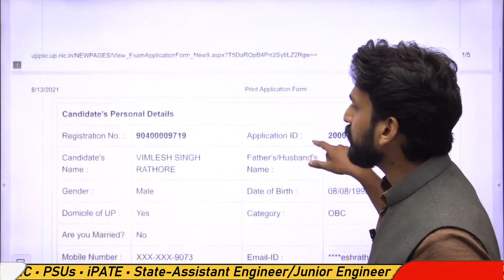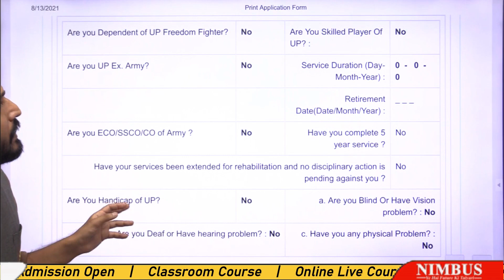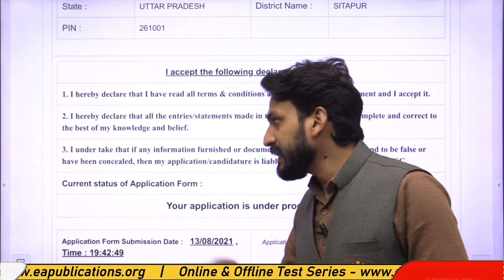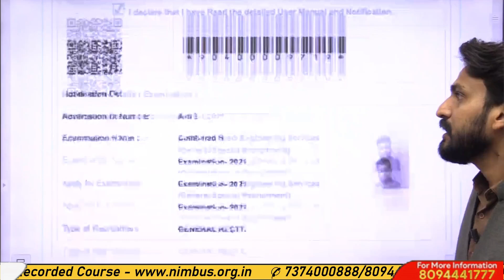How to Fill UPPSC AEn Detailed Application Form (DAF) | Step by Step Form Filling Process